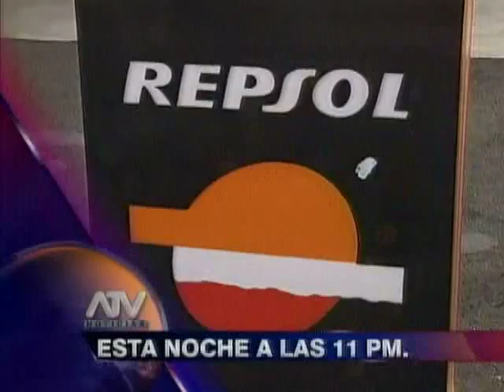Avance ATV Noticias 02/05/2013